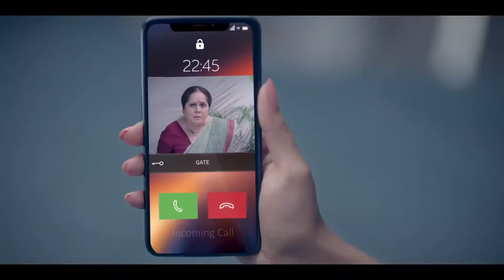Karan Thakur in Legrand Locks Advertisement .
Karan Thakur  is an Indian Actor working in Entertainment industry from past many years as an artist,  anchor, Ad film model and voice over artist.

You can also connect via Facebook and instagram.

thnx.